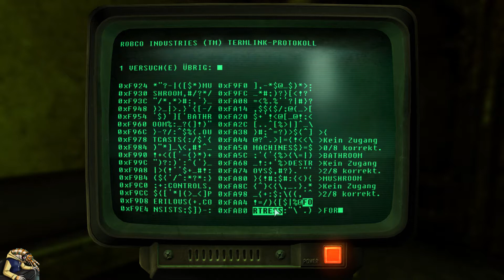Fallout 3 | Part 54 [German/Stream vom 30.05.2015]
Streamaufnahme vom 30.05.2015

Fallout 3:

2008
USK: 12
Entwickler: Bethesda Game Studios
Publisher: Bethesda Softworks
Genre: RPG